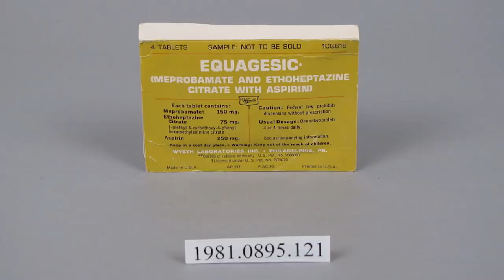10 Celebrities Who Had Open Casket Funerals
10 Celebrities Who Had Open Casket Funerals. If you’ve ever been to a funeral, you’ve seen that at the end of their lives, some people choose to have open caskets. For some families, it provides closure. For others, it’s too creepy, so they opt out. Today, we’re talking about 10 celebrities who said their last goodbye at their funeral with an open casket.

10. Elvis Presley
9. River Phoenix
8. Vladimir Lenin
7.  Whitney Houston
6. Bruce Lee
5. Michael Jackson
4. Mother Teresa
3. Nelson Mandela
2. Abraham Lincoln
1. John Lennon